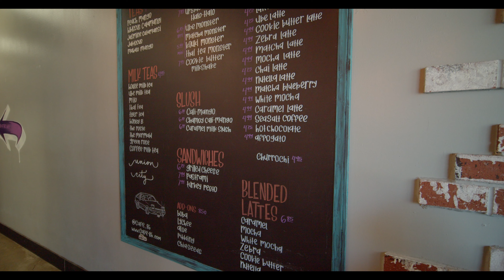Best HALO HALO (Filipino Dessert) in the East Bay | Cafe 86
HALO HALO!

If you guys want UBE done right, come check out Cafe 86! A cute and cozy cafe that serves delicious ube desserts and drinks. They have many other locations in Socal and even Vegas. Don't forget to get the upside down halo-halo, it's 10/10 would recommend! U(betcha) you won't reget!

Location: Union City, CA!